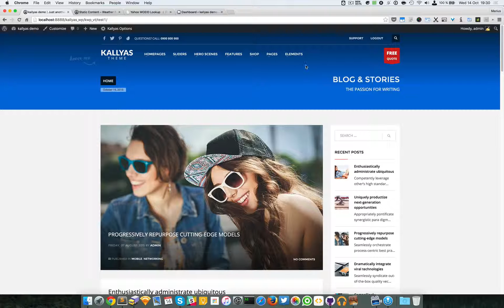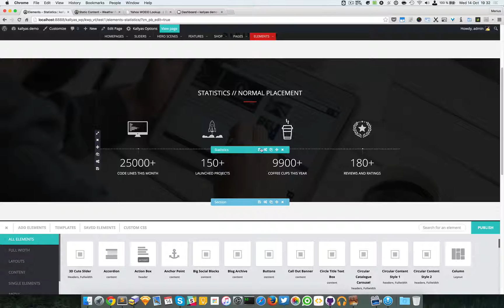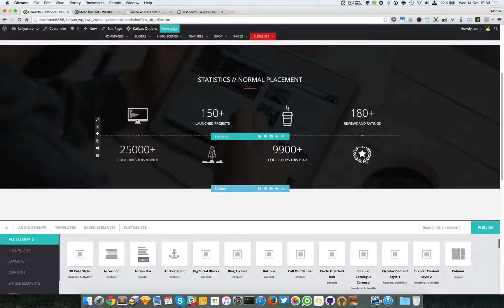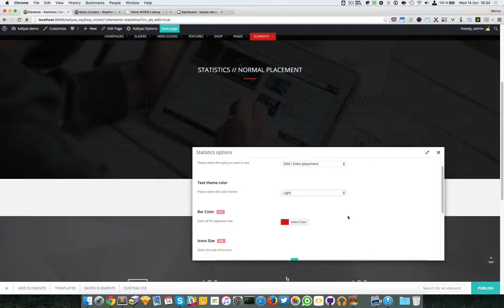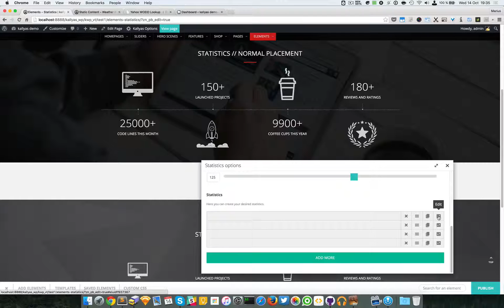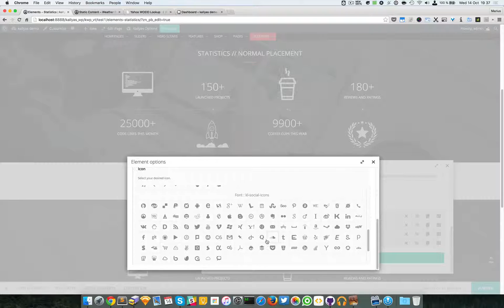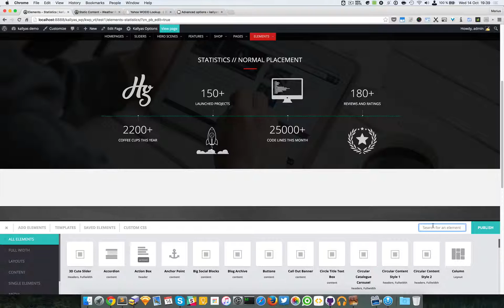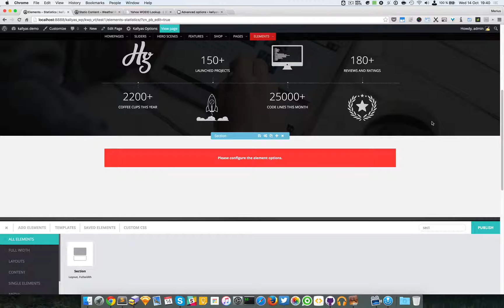Statistics (Page Builder Element in Kallyas WordPress theme v4.0 )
This video explains how to use the "Statistics" element in Kallyas's Page Builder.